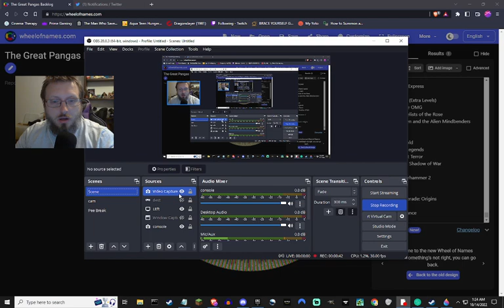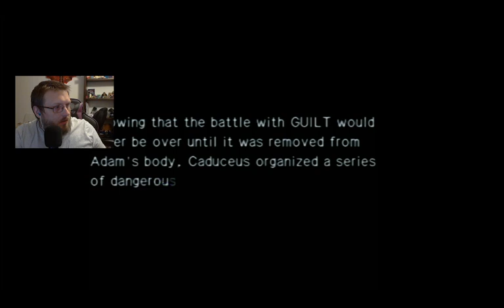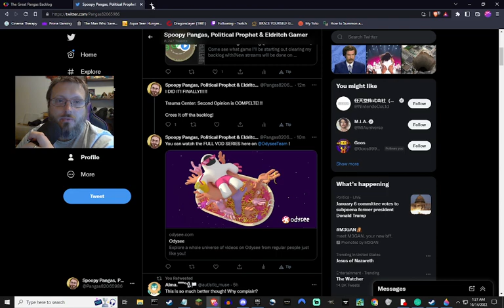Trauma Center:Second Opinion (FINALE!!!)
FINALLY finishing Trauma Center: Second Opinion and Rolling for the next game to clear in the backlog! What a game.

(click "copy" to see the full list)